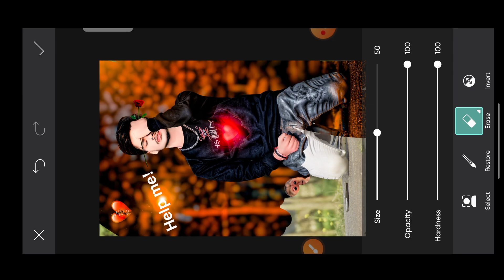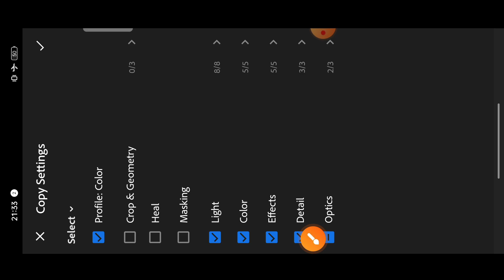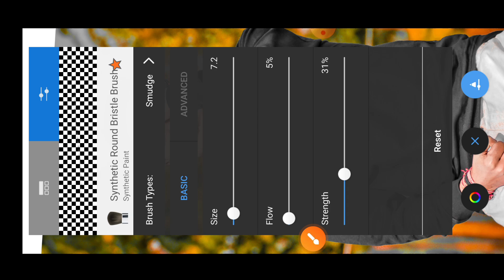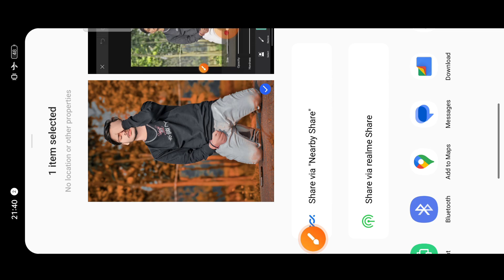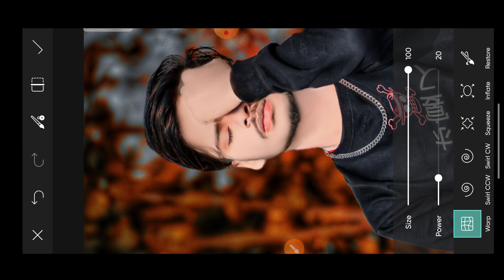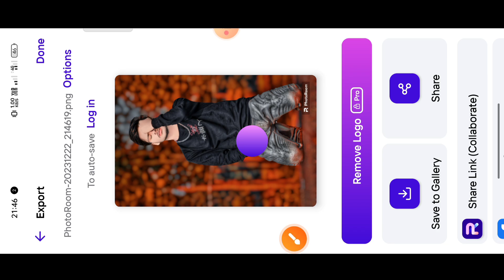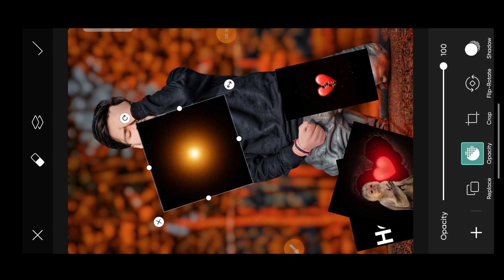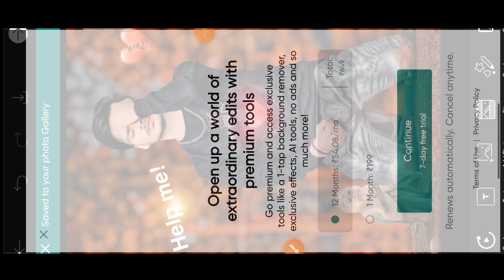Broken Heart 💔 Photo Editing 2024 || Broken Heart Photo Editing Full Hindi Tutorial In PicsArt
This video is about that How io
full Details about picsart tools
how to Usse picsart fools
PicsArt best real cb editing
How io edit like cb edits in PicsArt
PicsArt heavy editing like Photoshop
change eyes in
PicSArt
editing
PicSArt best ch editing tutorial
Lightroom Editing
Snapseed Editing

ch background photo editing
ch background photo editing kaise kare
ch background phoo editing picsart
ch background photo editing 2023
ch background photo editing bike
ch photo editing 2023

face smooth
autodesk face smooth editing new frick

Stylish
Editing Clear face Straight Hair Style Stylish Look
I Pics Art Photo Manipulation Face smooth Photo
Separation